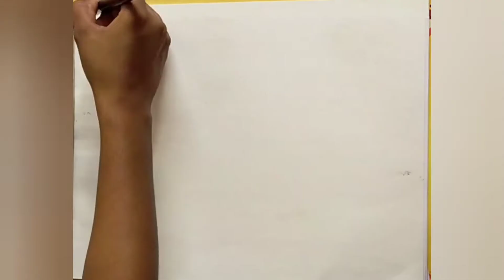Landscape painting in easy way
In this painting :👇
use acrylic colours and poster .
in brushes :👇
flat brush and round brush
and a 0 size brush.